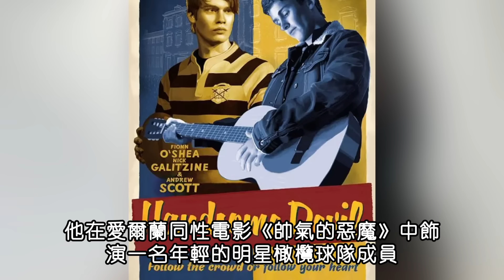好萊塢“姐弟戀”轟動全球！41歲女神愛上29歲英國王子，網暴十幾年終於逆風翻盤？安妮·海瑟薇#尼古拉斯·加利齊納#Boogie島